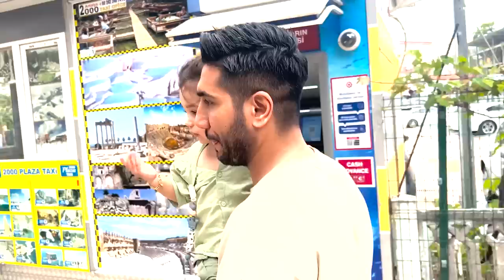EZGİZEME KIŞKIRTMA! RAİNİN SAÇLARINI KESTİK!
İçerik : EZGİZEME KIŞKIRTMA! RAİNİN SAÇLARINI KESTİK!

Gelecek videolardan hemen haberdar olmak için bildirimlerimi açık tutun. Bir sonraki videom için fikirlerinizi, bu videom için görüşlerinizi aşağı yorum bırakmayı unutmayın.